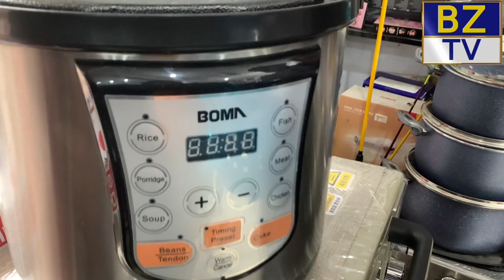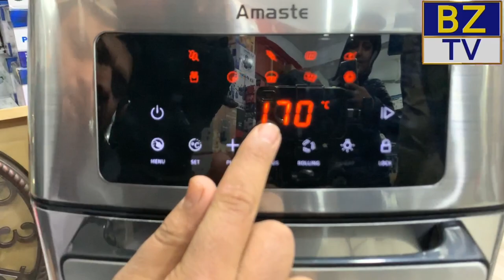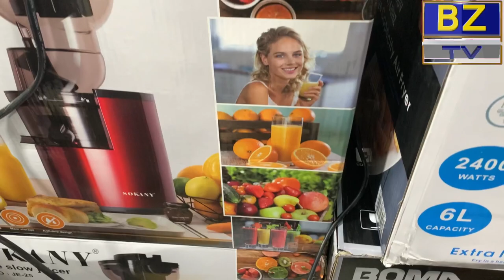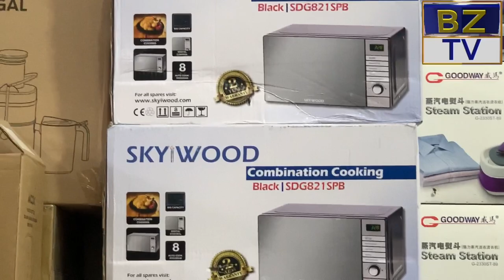Europe Imported Amazing Lot Electronics in Karkhano Market | Largest electronics Market in Peshawar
This is very informative video I am going to take the viewers to visit Pakistan's largest electronics market in karkhano market Peshawar and also known as container market or chor bazar. Here you will find electronics, crockery machinery and many other household items Oven, gas stove,europe imported lot mall electronics, japani electronics, lot mall and much more. so please watch full video and like share subscribe my channel.

PVC Door, Wall penal Wholesale Market In Pakistan | 3D Wallpaper, Wood Flooring, In Cheap Price